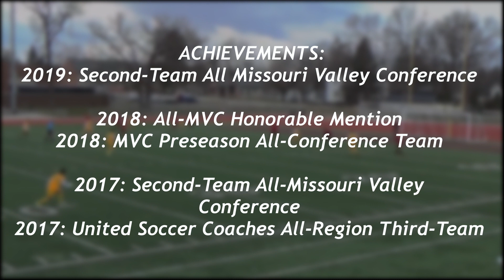Adan Garcia College Highlights | CM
Adan Garcia
NATIONALITY: American
DOB: 11/14/1997
HEIGHT: 5'11
WEIGHT: 160 lbs
POSITION: Midfield (6,8,10), Winger (7,11)
SCHOOL: Valparaiso University (NCAA D1)